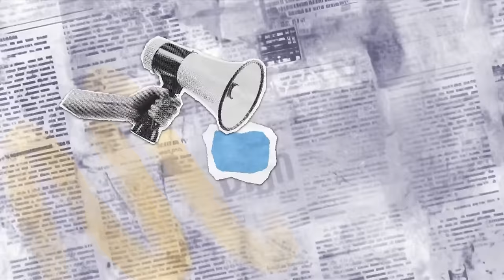Kevin O'Sullivan and Alex Phillips | 08-Nov-23